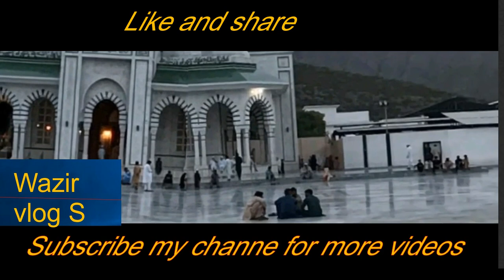Gangol sharif kohat||kohat ka gangol sharif||Wazir vlogs S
In this video we will to very beautiful place Gangol sharif which is located in kohat.it is very beautiful place.